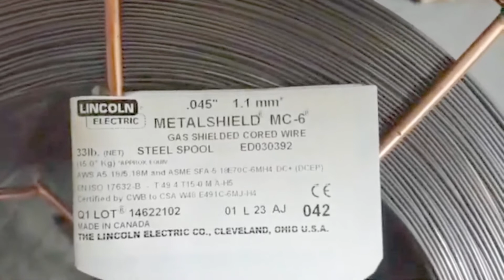Welding Program at ACC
Do you enjoy working with your hands and fixing things? The Welding Program at ACC can help you develop the skills to succeed! ACC offers both a Certificate and an Associate in Applied Science in Welding, giving you the flexibility to choose the option that's best for you.